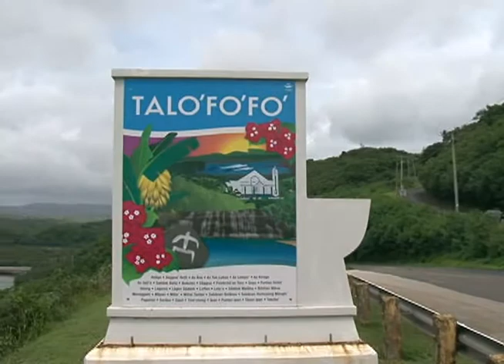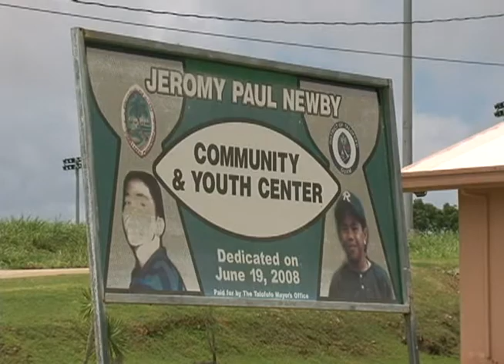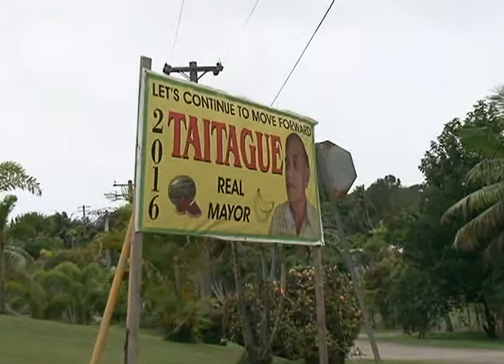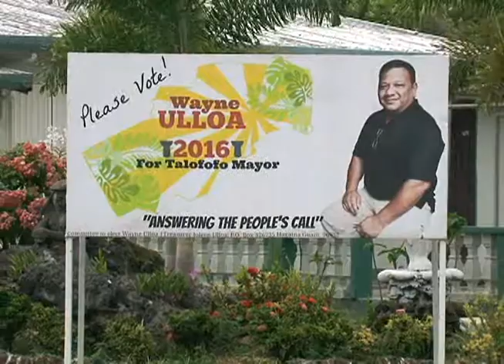Several Talofofo residents seek office in God's Country